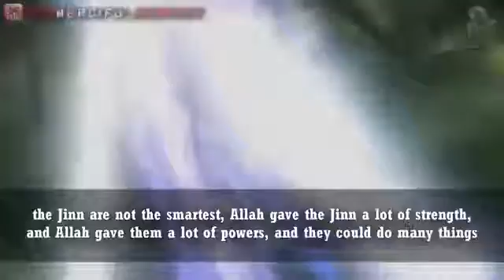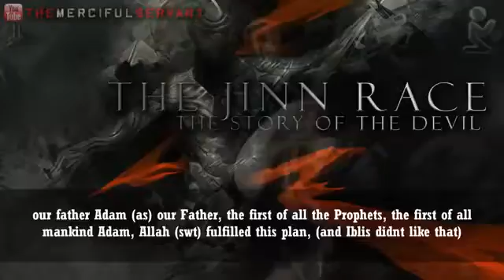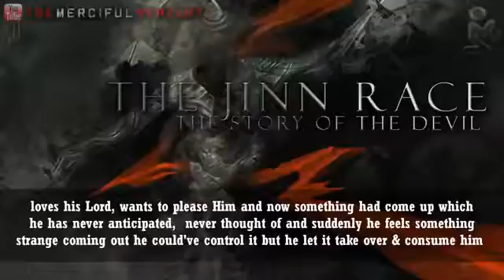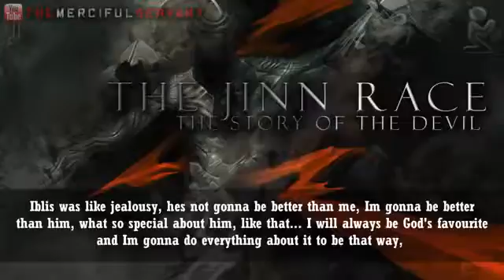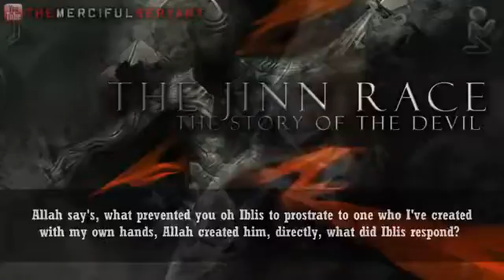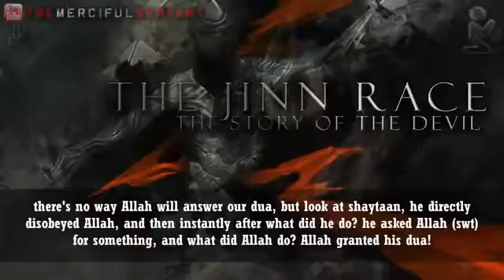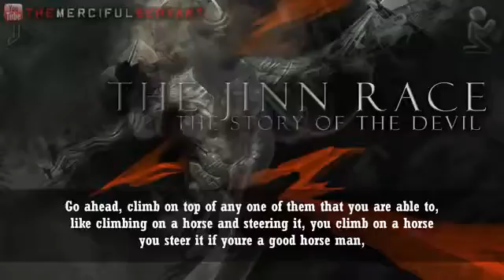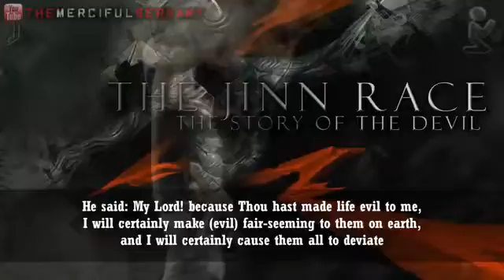✪ The Jinn Race Story of the Devil Iblis Shaytaan ᴴᴰ